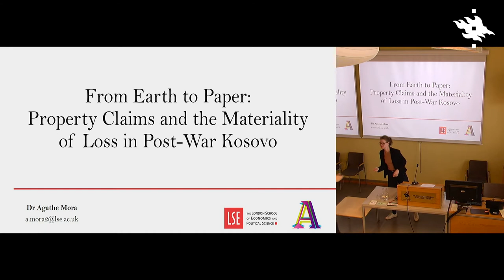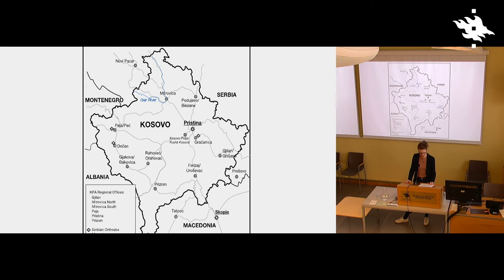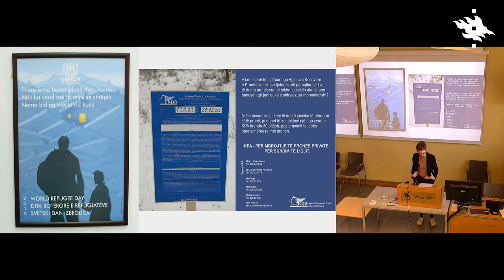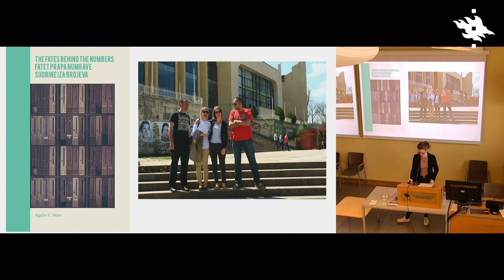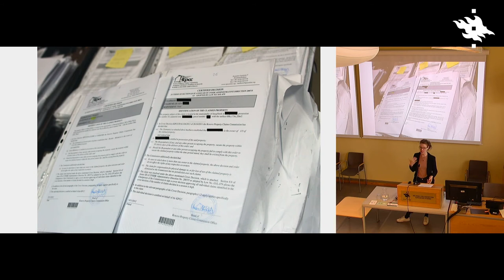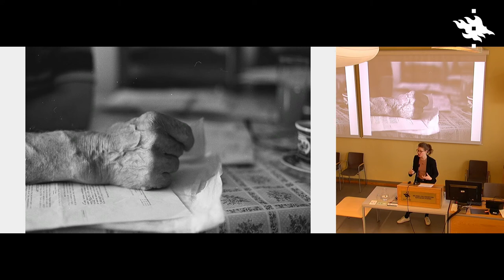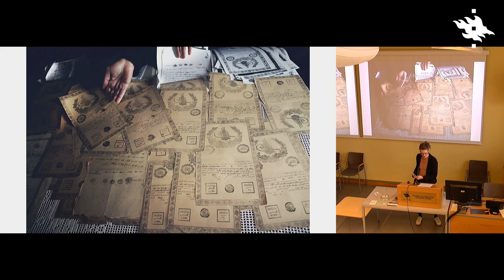Agathe Mora: “From earth to paper: Property claims and the materiality of loss in post-war Kosovo”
Agathe Mora from London School of Economics gave the presentation in the Petitions and Petitioning Conference held at the Collegium on 2-3 May 2019, convened by Jane and Aatos Erkko Visiting Professor Jane Cowan.